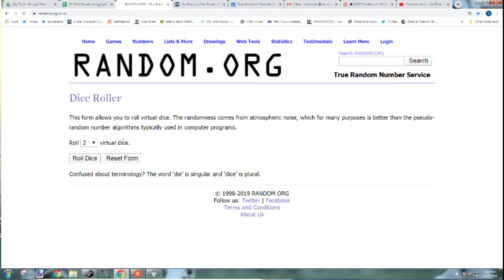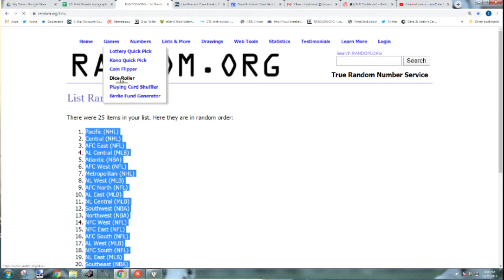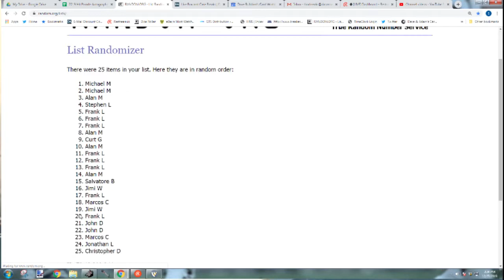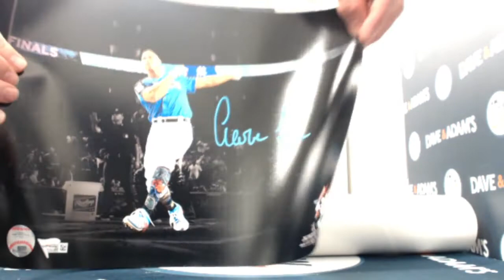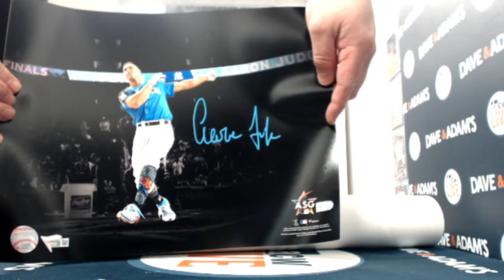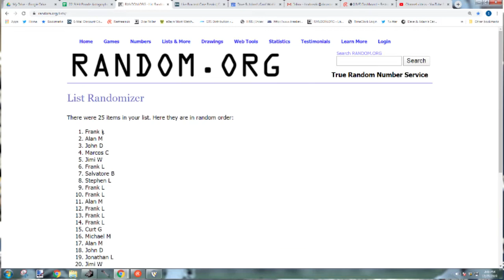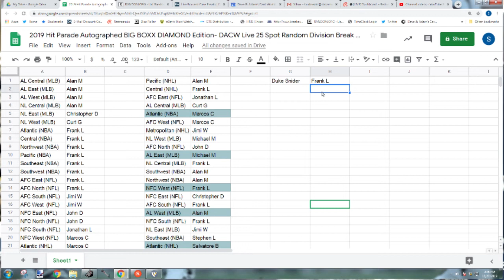2019 Hit Parade Autographed BIG BOXX DIAMOND Edition- DACW Live 25 Spot Random Division Break #14